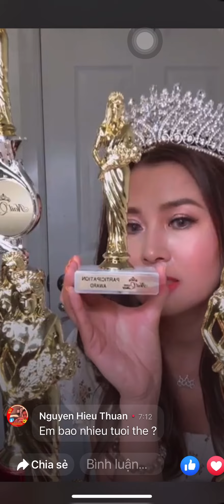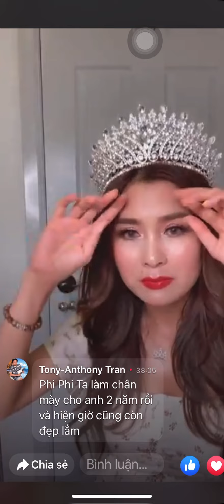Livestream bật mí hết những bí mật chinh phục cuộc thi sắc đẹp Nail Queen 2022